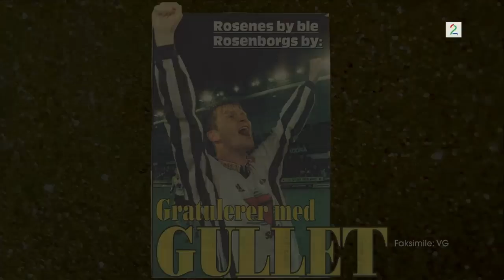Roar Strand - Skal Vi Danse - Uke 4: Samba